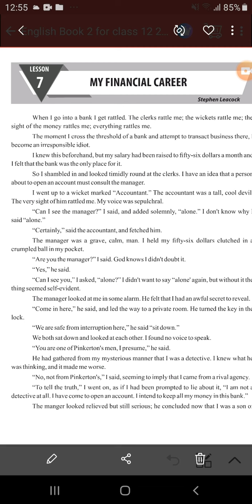English 2nd Year,Section A, Day 22, Lecture No 10 (Part 3) By Alia Musharaf